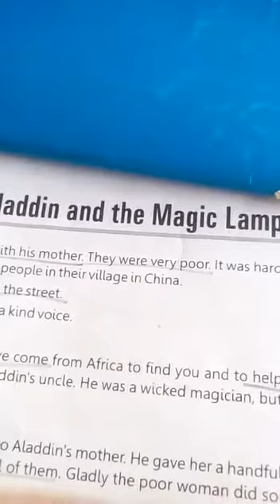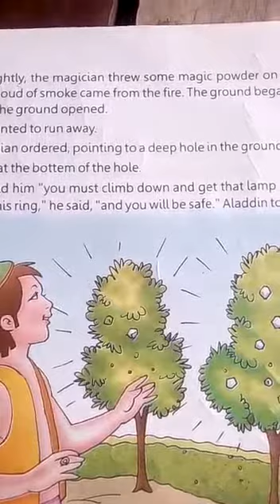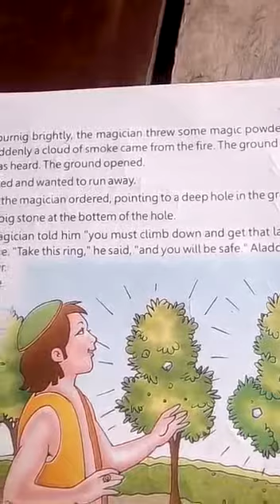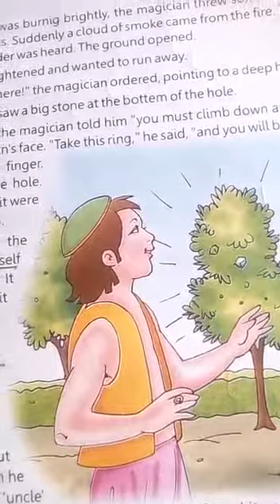Class 7, Subject English, Lesson Aladdin n his magic lamp, part 1